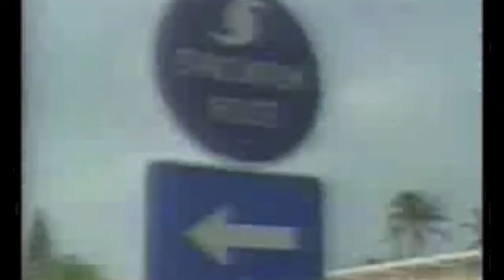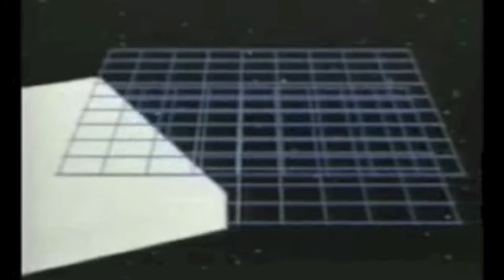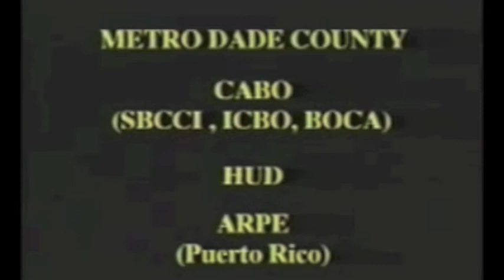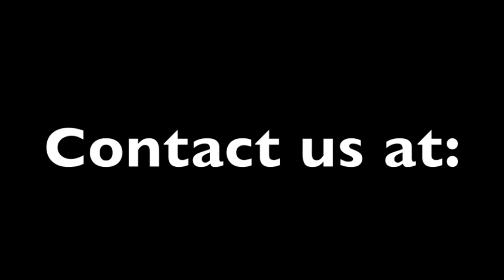Hurricane Proof Construction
3D Panel Construction